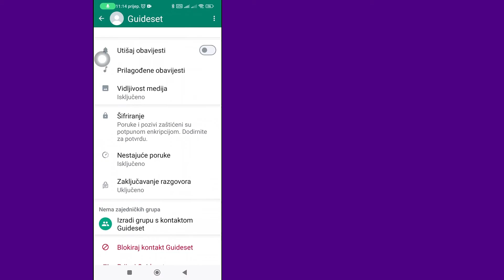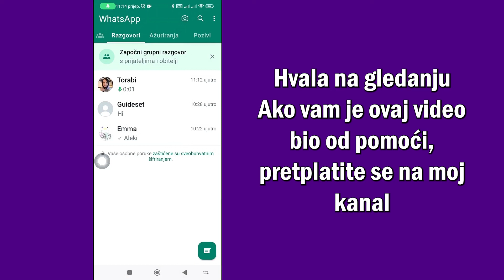Kako Otključati Zaključani Chat U Whatsappu | Otključavanje Whatsapp Chata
U ovom videu naučit ćete kako korak po korak otključati zaključani chat u Whatsappu. otključavanje zaključanog chata u Whatsappu je vrlo jednostavno i možete to lako učiniti uz ovaj vodič.

Da biste vidjeli više tutorijala, svakako se pretplatite na Guideset kanal

Ako je ovaj vodič dobro funkcionirao, lajkajte ovaj video i ostavite komentar ispod!
Također, ako imate zahtjev za obuku, recite nam u odjeljku za komentare kako bismo je mogli održati u najkraćem vremenu